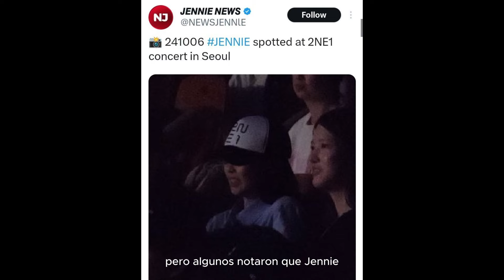Jennie evita a G-Dragon en concierto de 2NE1